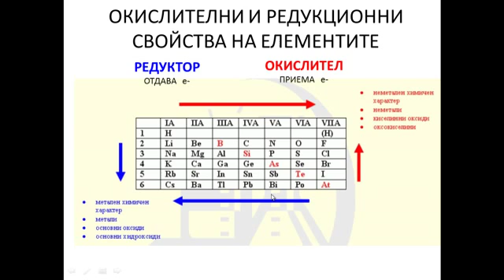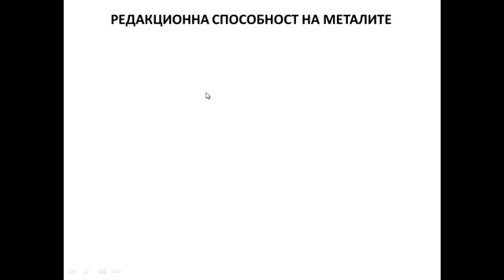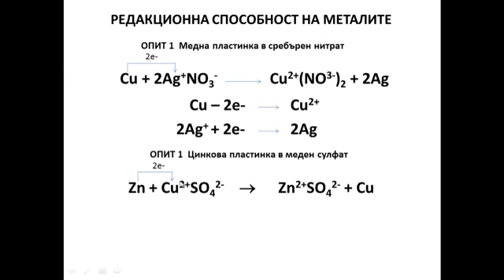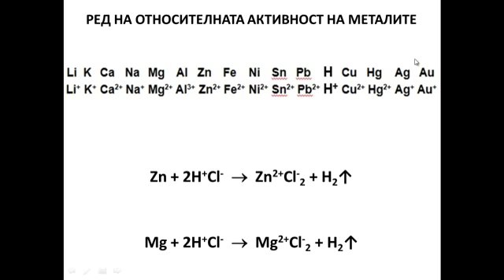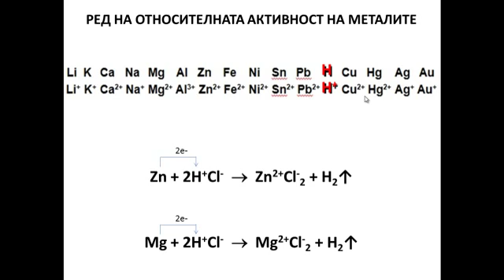Ред на относителната активност на металите